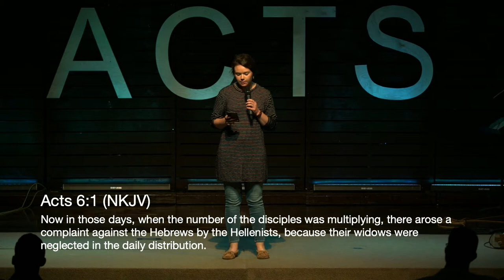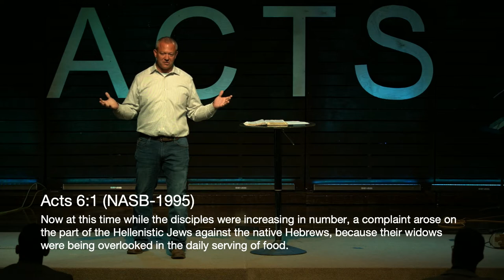Acts: Deacon Ordination (Acts 6:1-7)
The book of Acts tells the story of how the early church began through the empowerment of the Holy Spirit.  Join us this week as we celebrate the ordination of new deacons and as the early church realized they had their own need for such servants.